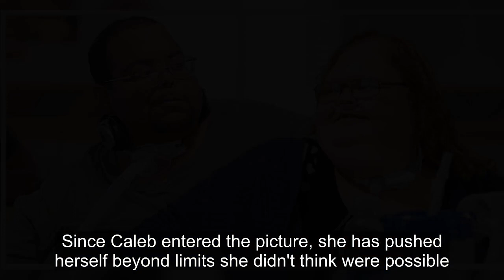1000-Lb Sisters: Why Caleb’s TikTok Videos About Tammy Gain Attention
1000-Lb Sisters: Why Caleb’s TikTok Videos About Tammy Gain Attention.